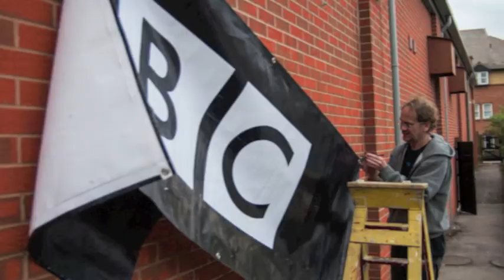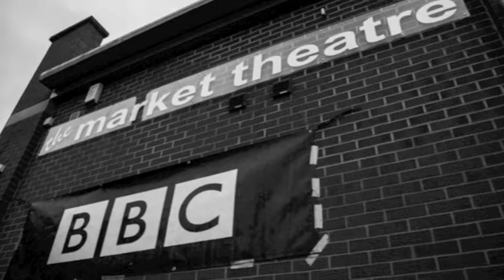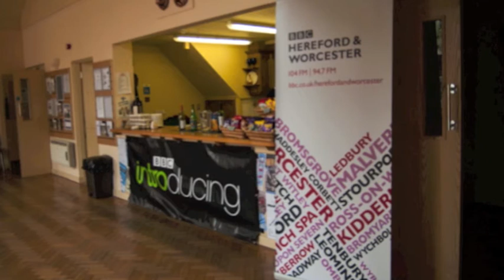Jake Gamble's BBC Introducing session at Ledbury's Market Theatre